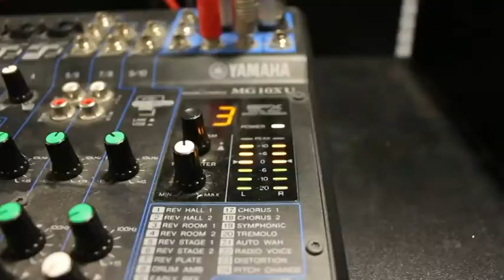ANG IN RADIO AGROPOLI GENERATION INCONTRO CON ALESSANDRA CIONGOLI E MONIA MONZO